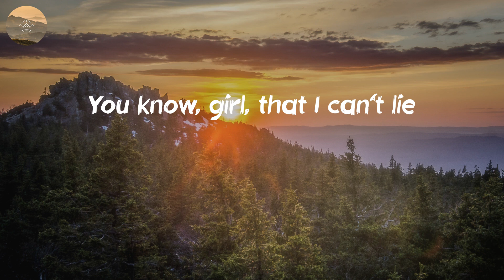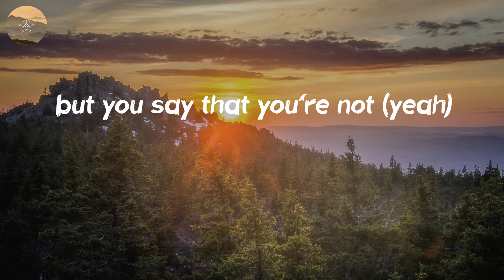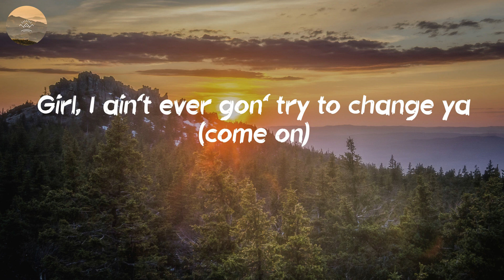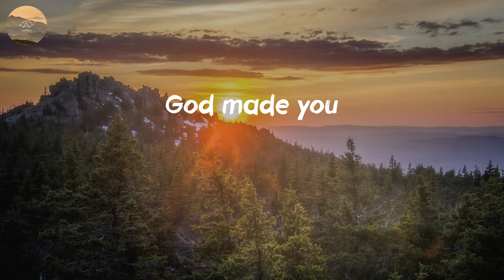Parmalee - Just the Way (Lyric Video)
🎤 Lyrics: Just the Way - Parmalee:
I love you just the way God made you
Girl, he don't make mistakes
What you call your imperfections
I call beautiful, babe
The way your hair's in a mess in the morning
The way an hour goes by when you say that
you'll be ready in five, yeah, uh
The little dimple on the side of your smile
when you're laughing
At a movie that you've seen about a thousand times
You know, girl, that I can't lie
So let my eyes be your mirror
And you're bound to see it too
'Cause I was made for loving
Just the way God made you
Just the way, just the way
God made you
God made you, yeah
The flush in your cheeks when you're mad
but you say that you're not (yeah)
And the shape of the face that you make
when you're taking a shot (taking a shot)
The little white lie that
you told the security guard
At the hotel pool when we got caught
Yeah, I was thinking, girl,
you never looked so hot (you never looked so hot)
And that I love you just the way God made you
God made you
God made you, uh
Girl, I ain't ever gon' try to change ya (come on)
My masterpiece, my Mona Lisa, and I need ya
God made you
God made you
God made you
God made you